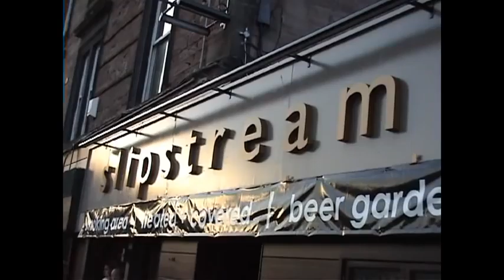The Astroknots - Stumble & Fall - Live in Slipstream July 2006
The Astroknots Live in Slipstream. Razorlight cover. Macca Spaz Cruickshank Tino. Apologies for the Intro to Sally Cinnamonn at the end, im new to this video editing nonsense. Cruickshank kissing Tino. Spaz bein moich. Macca bustin shapes.